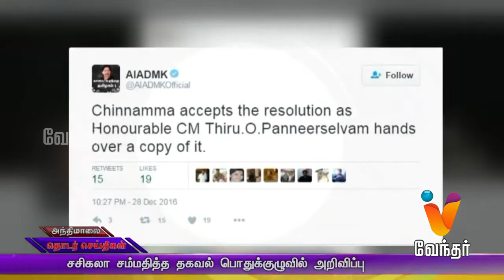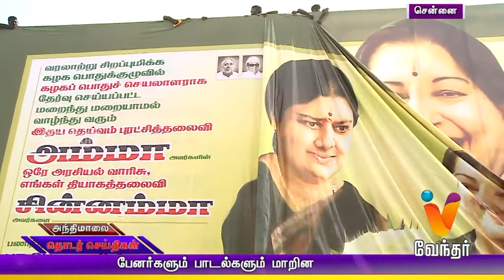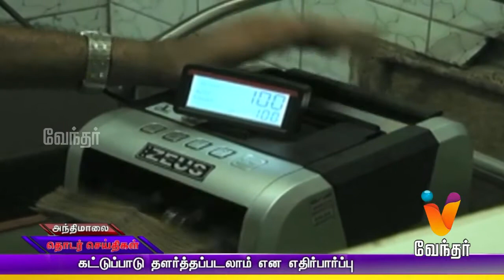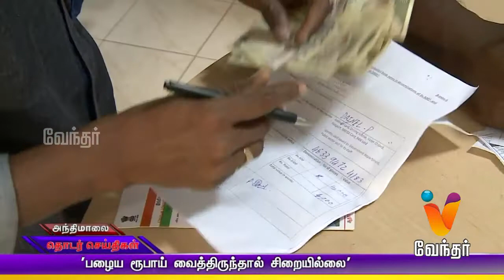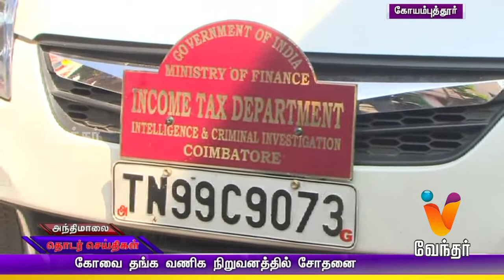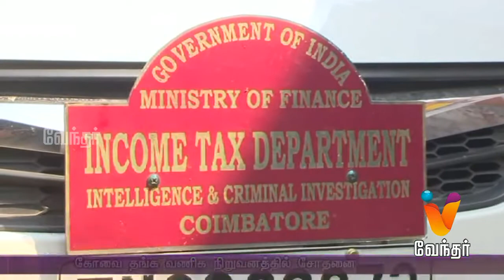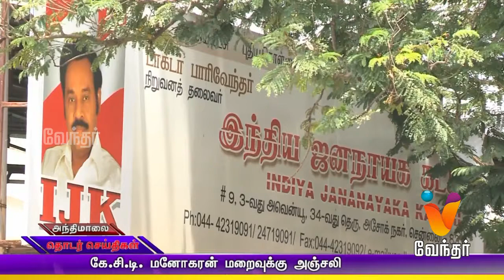Evening News 5.30 pm | (29/12/2016)